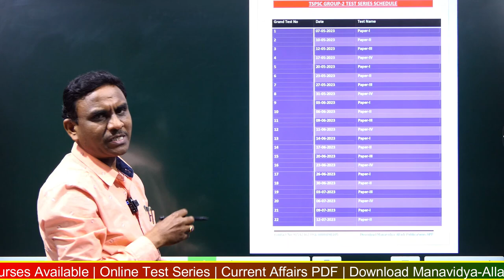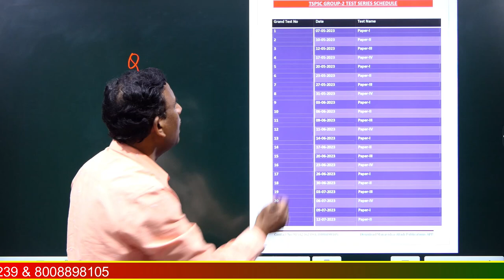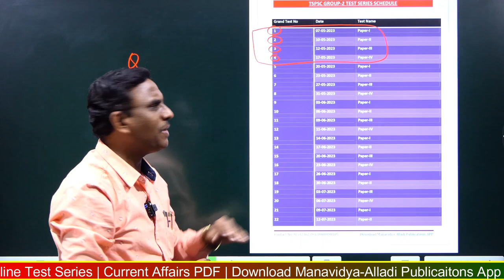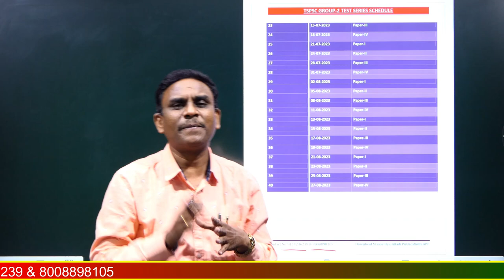TSPSC Group-2 Online Test Series Time Table | 40 Grand Tests